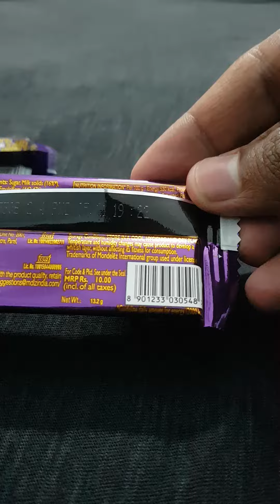10Rs vs 20Rs Dairymilk which one you buy❓🇮🇳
Comment which one you buy the most